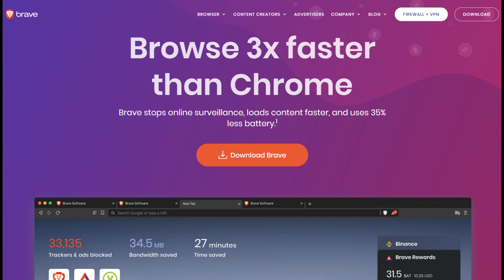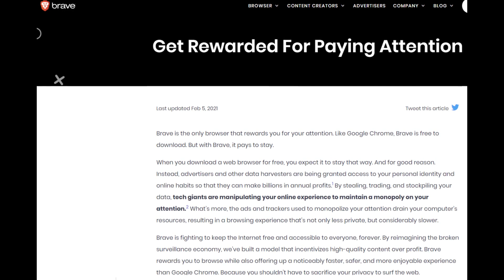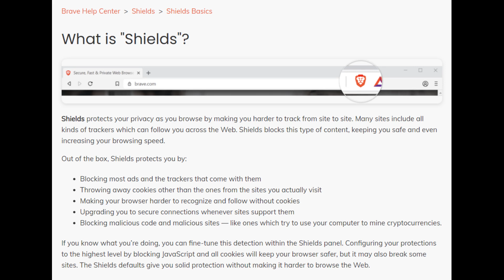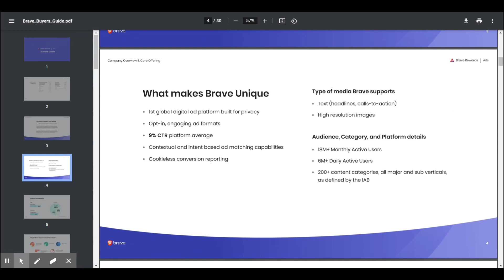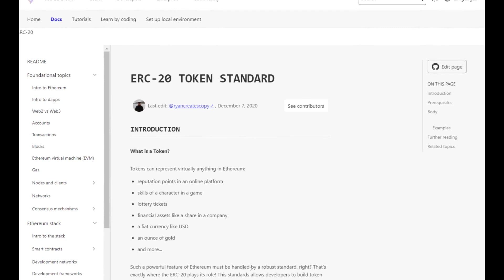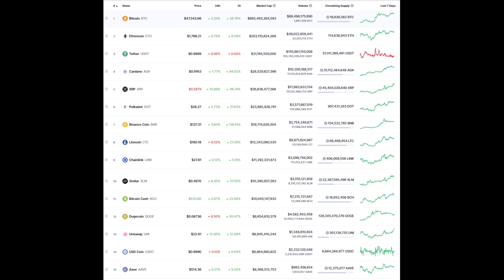Basic attention token 2021 price prediction (what is brave browser and bat coin)?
Basic attention token or BAT coin, is an Ethereum based ERC-20 token which is used as the payment mechanism to encourage people to use the Brave browser. BAT and the Brave browser have been getting a lot of attention over recent months, with the price of BAT briefly exploding by 50% on 23 January 2021 and shooting up again on 12 February 2021.

This video explores what the Brave browser is, its growth prospects and what this means for the price of its token, BAT.

The information in this video is for general information only.  You should consider seeking independent legal, financial, tax or other advice to check how the information relates to your individual circumstances.